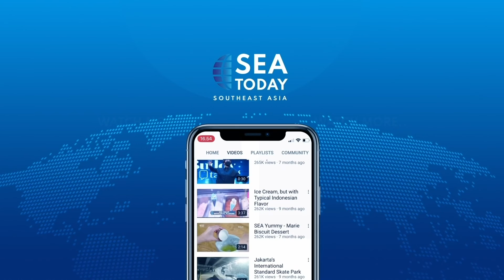Deal Calls For Raising USD 200 B For Biodiversity